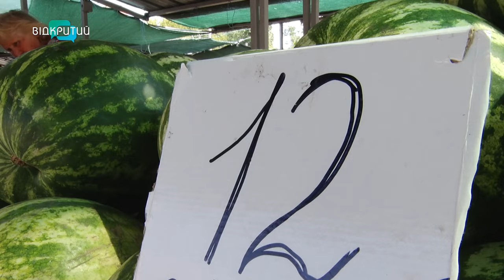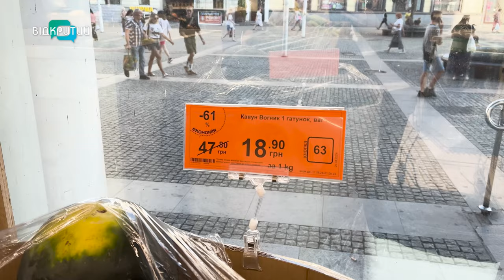Скільки кавуни коштують на ринках і у супермаркетах Дніпра?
🍉Нині у кавунів - зоряний час! Скільки правлять за смугастих на ринках і у супермаркетах? І чим корисний цей продукт?